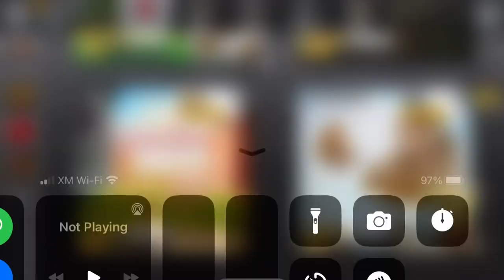Hillclimb racing for blue chests